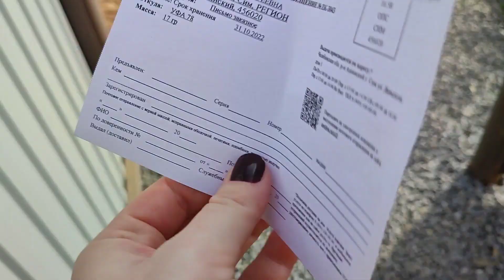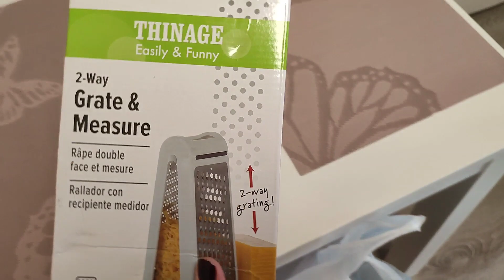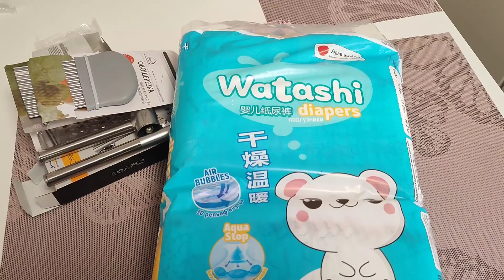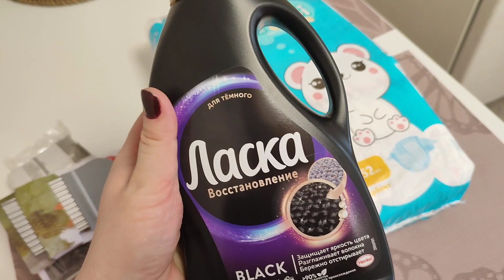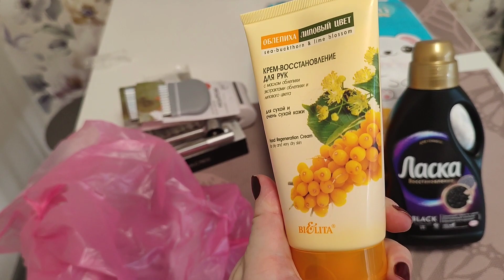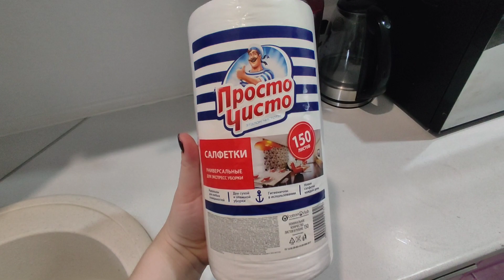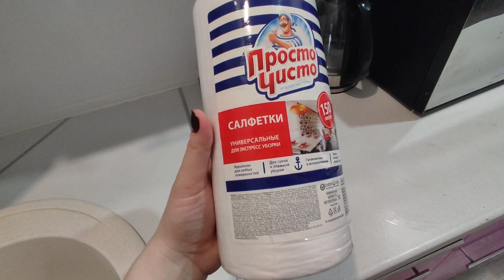ВЛОГ • Домашний Влог • Покупки • Домашние дела • Будни многодетной мамы